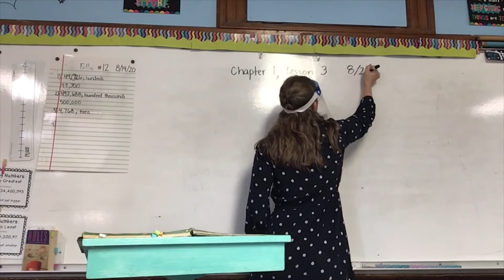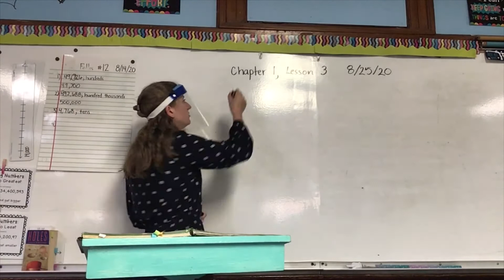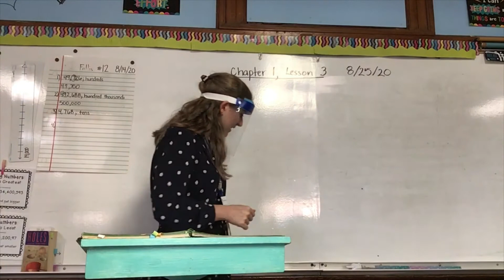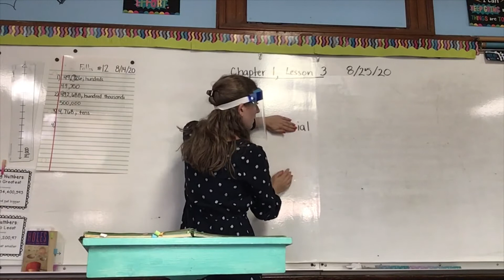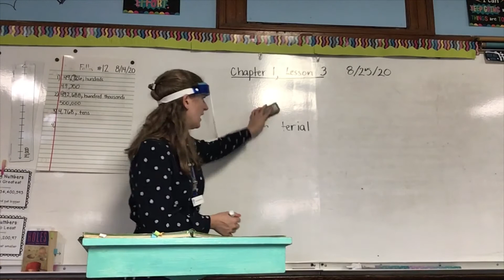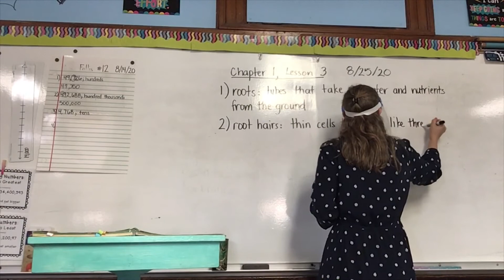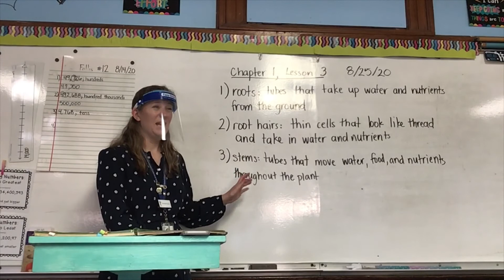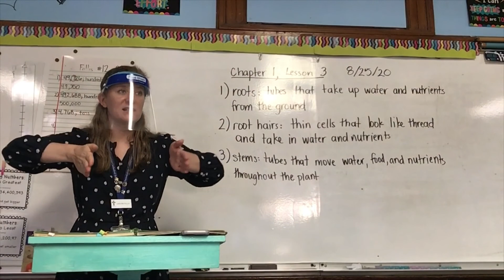Science, Chapter 1, Lesson 3 8/25